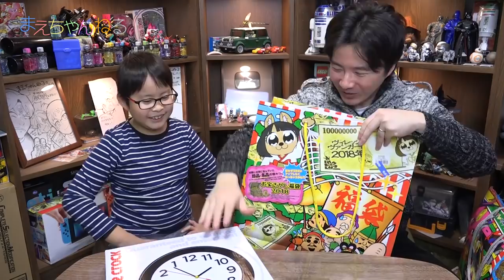空前絶後のヴィレバン福袋が珍品すぎた！(笑) ヴィレッジヴァンガード 福袋 2018 | まえちゃんねる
この動画が2018年1本目の動画となります！
本年も何卒よろしくお願いいたします^^

今回はヴィレッジヴァンガードで購入してきた福袋を開封したいと思います！

▽まえちゃんねる Tシャツ 販売中♪